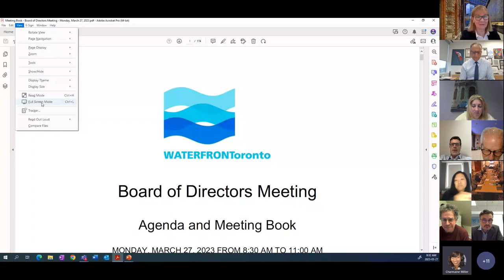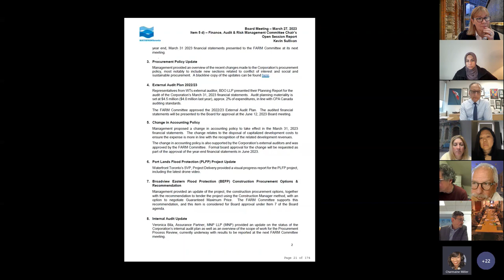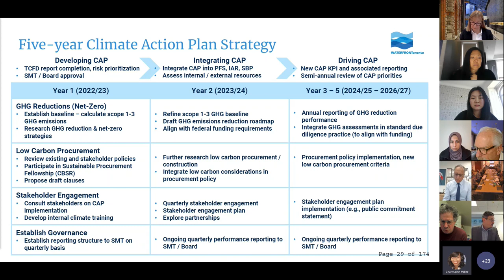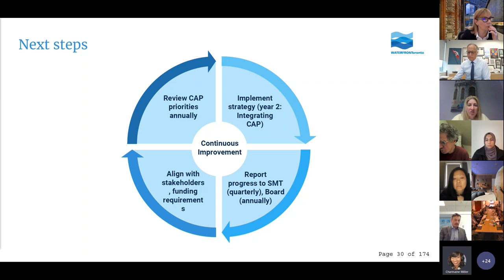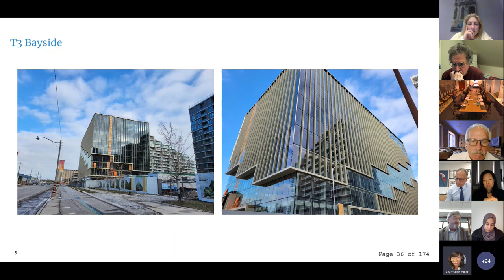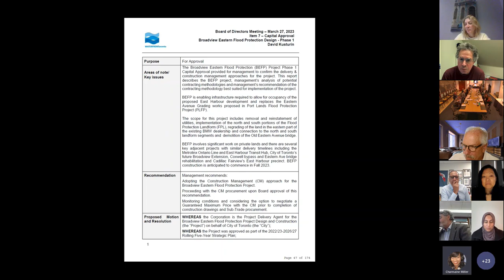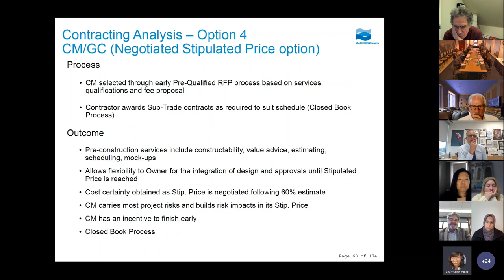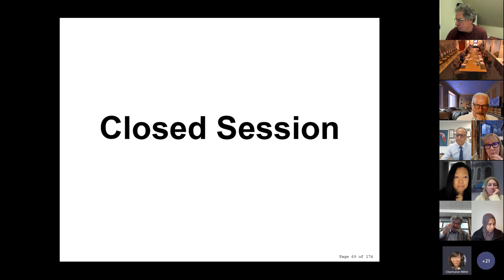Board of Directors Meeting - Monday, March 27, 2023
Waterfront Toronto's Board of Directors met on March 27, 2023. This is a video recording of the meeting.